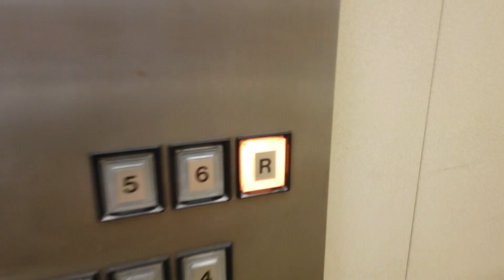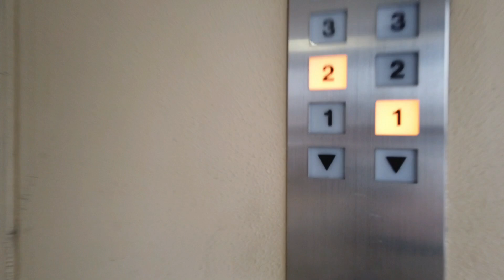イオン いわき店 10 エスカレータ―（2023.06）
イオンいわき店の三菱製エスカレータ―です。
2回目の訪問になります
前回の動画はこちら↓